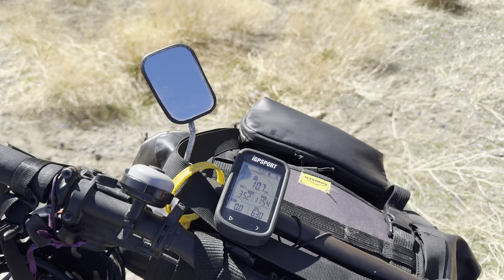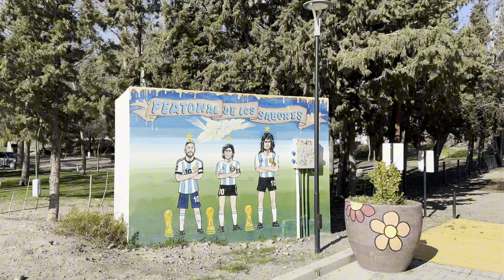Ep.85 | Aconteceu de tudo nesse dia, parecia não ter fim | A Grande Viagem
Começamos o dia já com uma tropa de cabras no acampamento, depois aconteceram muitas coisas surpreendentes e desafiadoras.

Somos um casal de brasileiros que resolveu cair na estrada para dar uma volta pelo mundo no selim de duas bicicletas.

Nesta viagem pretendemos percorrer diversos países e vivenciar muitas culturas.

Ao decidir viajar dessa forma, além de libertar nossos instintos, estaremos realizando sonhos de criança.